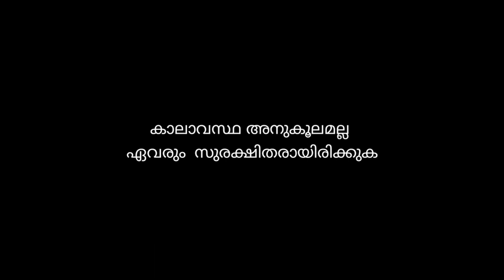പമ്പാനദിയിലെ ജലനിരപ്പ് കണ്ടോ? l യാത്ര കോട്ടയം മുതൽ പത്തനംതിട്ട വരെ l Pamba river near Kozhencheri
ഇന്നലെ ( Aug 8,2020 Saturday) ജോലി കഴിഞ്ഞു കോട്ടയത്ത് നിന്നും പത്തനംതിട്ട യിലേക്ക് വന്നപ്പോൾ കണ്ട കുറച്ചു കാഴ്ചകൾ ആണ് ഇൗ വീഡിയോയിൽ. ദുരന്തങ്ങൾ ഒന്നൊന്നായി നമ്മെ തേടിയെത്തുന്നു. ഇതെന്താ ഇങ്ങനെ... കൊറോണ യുടെ കൂടെ ഉരുൾ പൊട്ടലും, വെള്ള പൊക്കവും, വിമാന അപകടവും എല്ലാം .